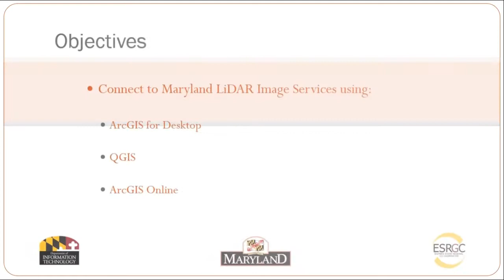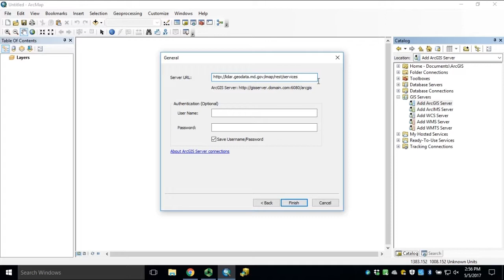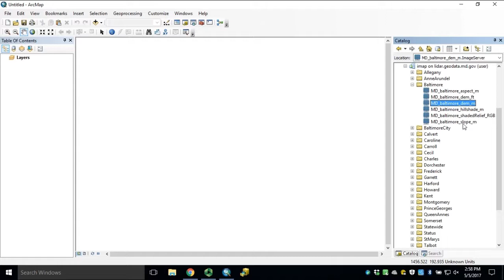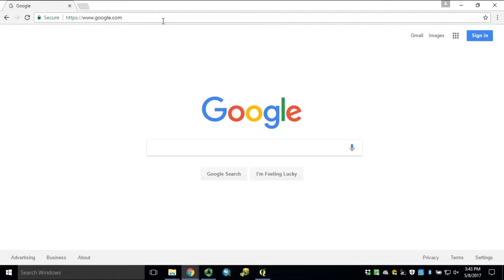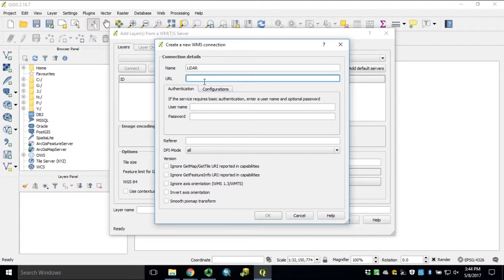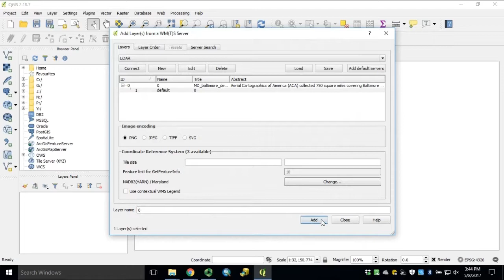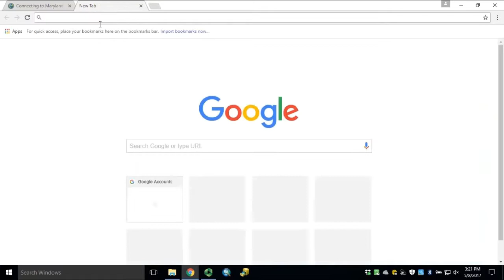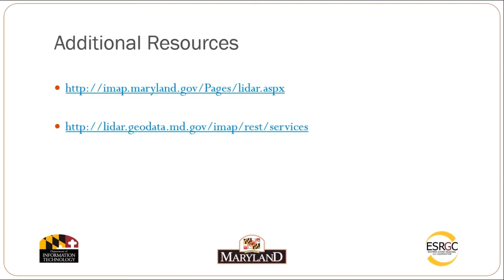Module 1: How to access the Maryland LiDAR Topography Server